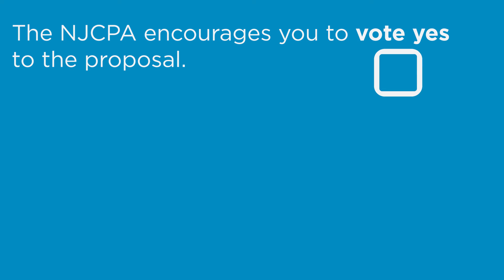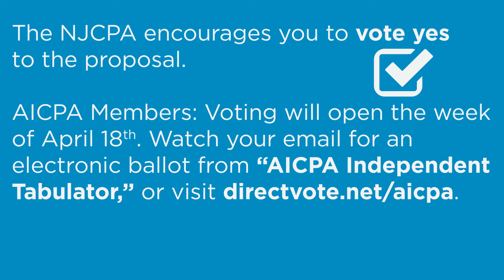AICPA/CIMA Joint Venture | IssuesWatch UPDATE | March 30, 2016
The AICPA and CIMA have been working together for five years. These two organizations are now taking their joint venture a step further by proposing the creation of a new organization: The Association of International Certified Professional Accountants. Learn more about this new joint venture from NJCPA CEO & Executive Director Ralph Albert Thomas.